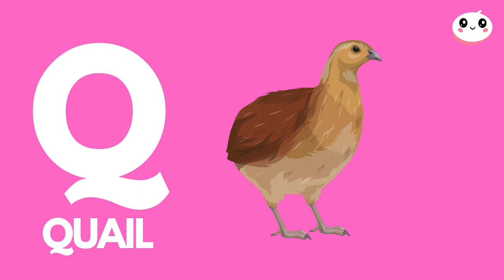Birds A-Z | Basic English Words | Learning for Kids | Kinder and Preschool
Birds A-Z